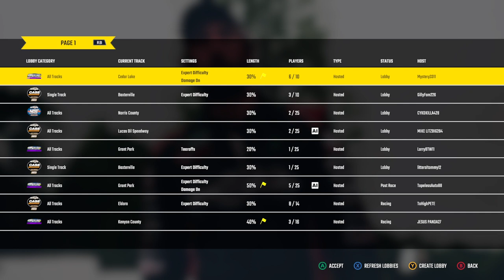Swift Energy Dirt Racing Series @ Charlotte